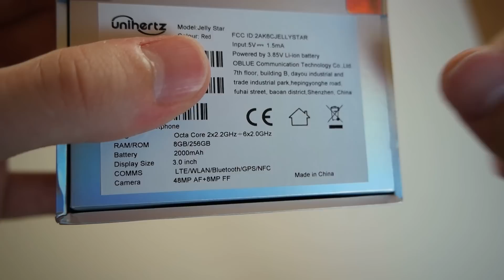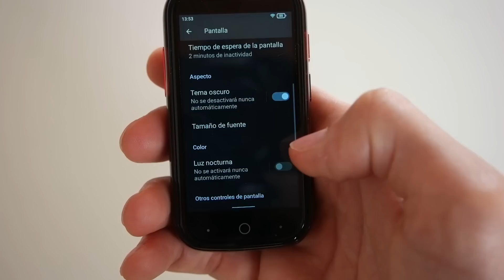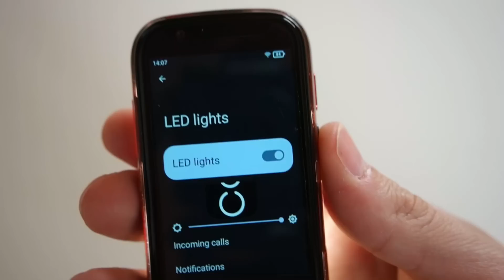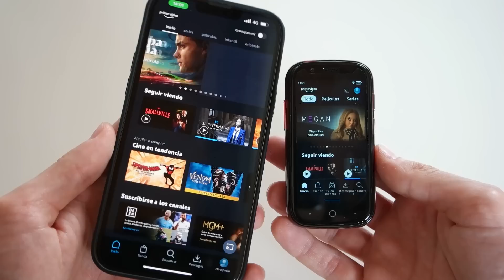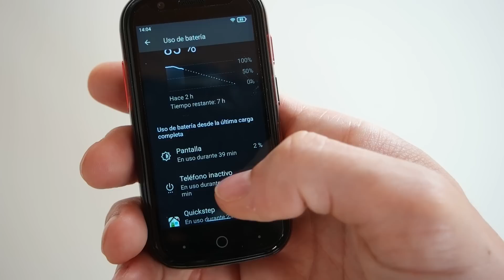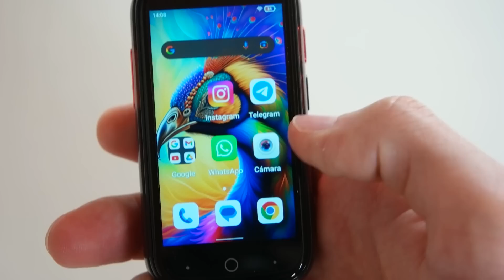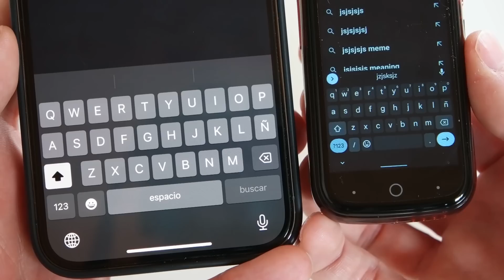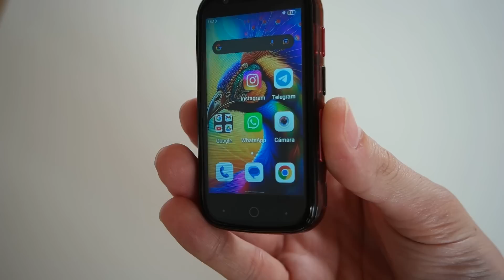Es el MÁS PEQUEÑO y POTENTE del mundo!!! – Unihertz Jelly Star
➙ Un “llavero” con Android 13, 16 GB de RAM + 256 GB (expandible) y cámara de 48MP!!! 🔥 El Unihertz Jelly Star es un récord en sí mismo: el móvil más pequeño del mundo y a la vez el móvil más potente del mundo con ese tamaño! Sólo pesa 116g y tiene una pantalla de 3 pulgadas ensamblada en un armazón transparente y luces LED personalizables. UNA BESTIA que cabe en UNA CAJA DE CERILLAS! ⚡️

El Unihertz Jelly Star es el celular más pequeño del mundo y a la vez el celular más potente del mundo, ¿crees que es suficiente ser el Android más pequeño del mundo? 🤔 ¿Te comprarías este Unihertz Jelly Star? ¡Déjamelo en los comentarios!